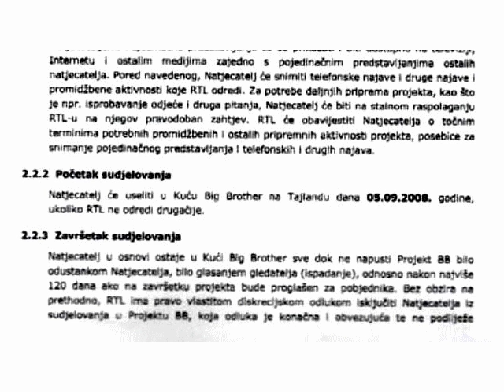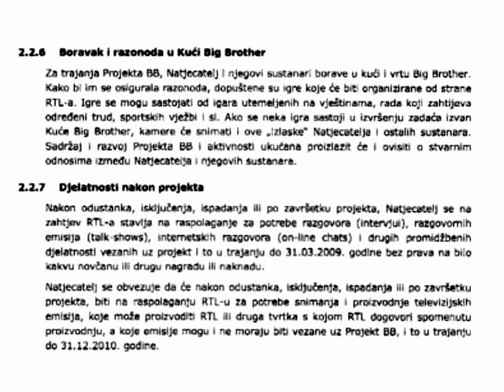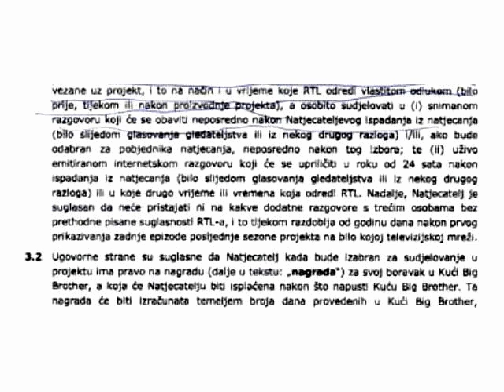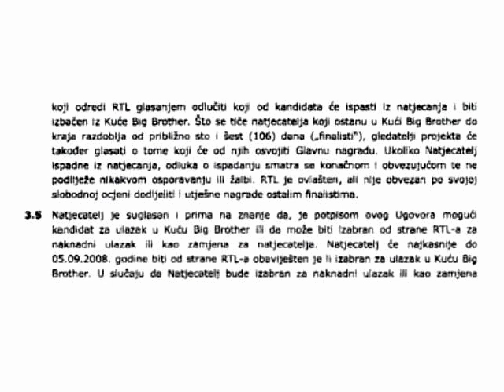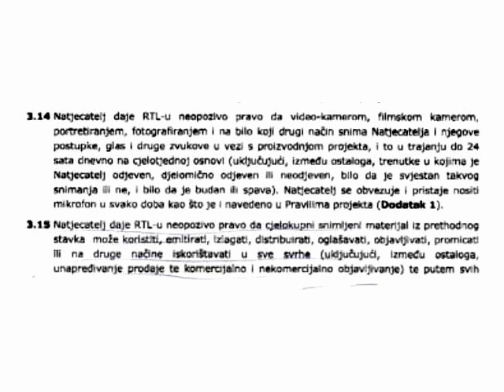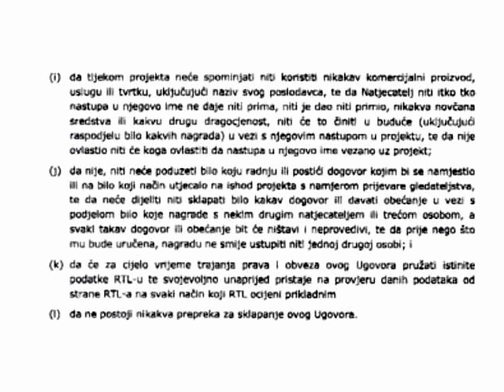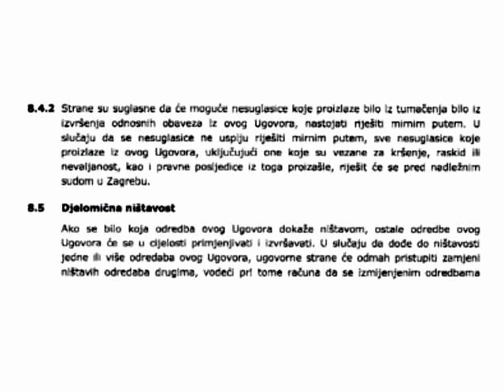Veliki Brat / Big Brother - UGOVOR sa produkcijom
Ovo je ugovor iz 2008. između potencijalnih učesnika Big Brother-a i RTL-a (tadašnjeg producenta BB).
Dodatni ugovori sa onima koji su ušli u Kuću nam trenutno nisu dostupni. :)